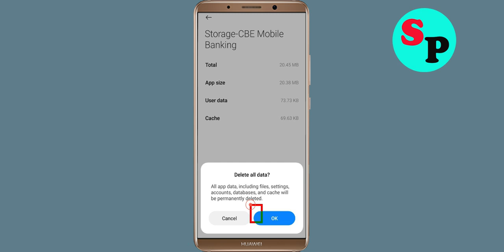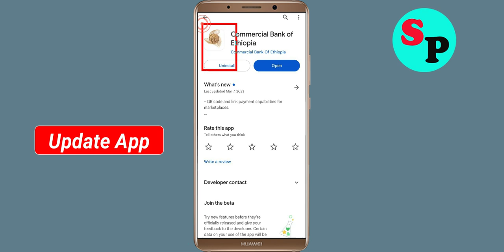How to Fix Commercial Bank of Ethiopia App Keeps Crashing Problem in Android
Hello friends, If you are faciing Commercial Bank of Ethiopia App Keeps Crashing Problem Solution in android and ios mobile phone then you are at right place. Just follow the step to fix this problem.

Commercial Bank of Ethiopia App Keeps Crashing Problem in Android - Fix Commercial Bank of Ethiopia Crash Problem solved